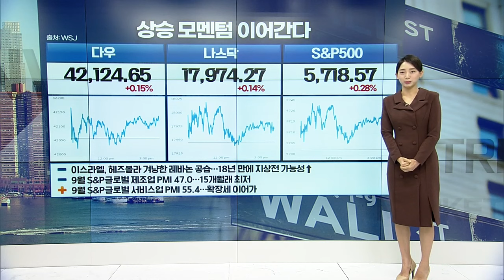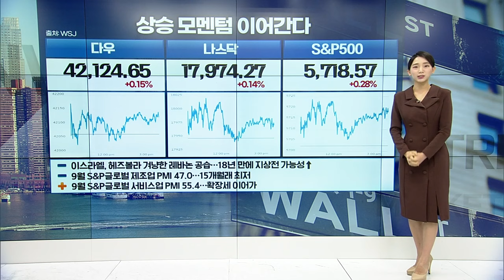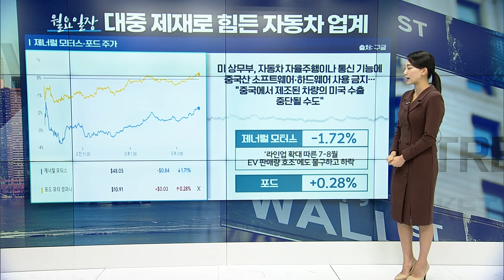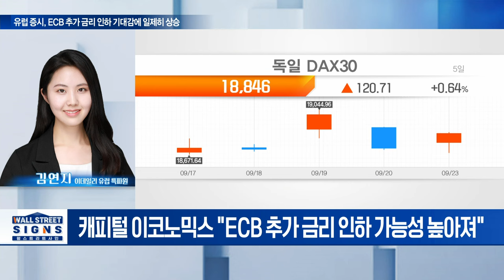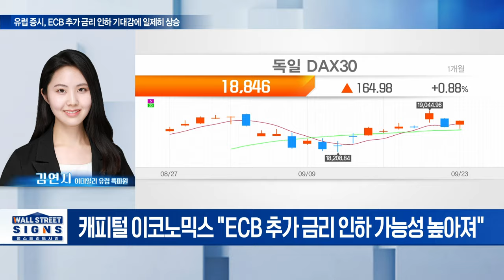🚀[출근길 경제] 다우·S&P500, 사상 최고 경신... M7중 테슬라만 빛났다! | Market Signal (20240924)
▶ 이스라엘, 헤즈볼라 겨냥한 레바논 공습…18년 만에 지상전 가능성↑
▶ 애플: 골드만삭스 “짧은 리드 타임은 재고 확보 많이 했기 때문... 하이앤드 인기”
▶ 마이크로소프트: D.A. 데이비드슨 “매수→중립... 클라우드 사업 주도권이 많이 뺏겼다”
▶ 테슬라: 바클레이즈 “동일비중 유지... 3분기 인도량 예상보다 좋을 것”
▶ 대중 제재로 힘든 자동차 업계
▶ WTI, 유로존 제조 업황 위축 가속화에 하락세
▶ 국제 금값, 연준의 빅컷 이후 상승세 이어가